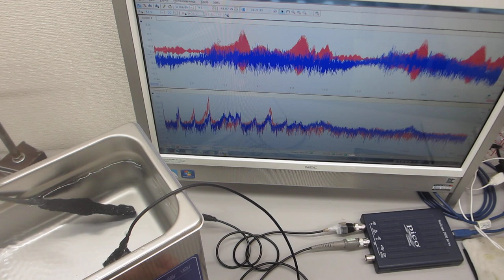超音波プローブを利用した音圧測定実験ーー超音波洗浄器 40kHz 100Wーー（超音波システム研究所）